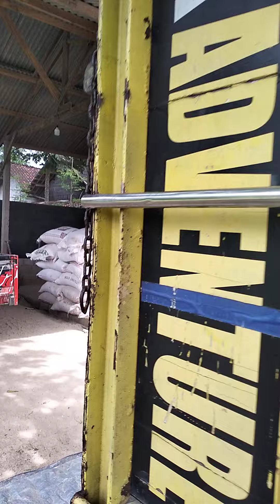Bakoel katul & kebi@Kembangjoyo katul